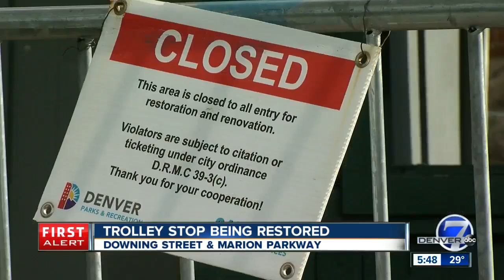Denver trolley stop being restored